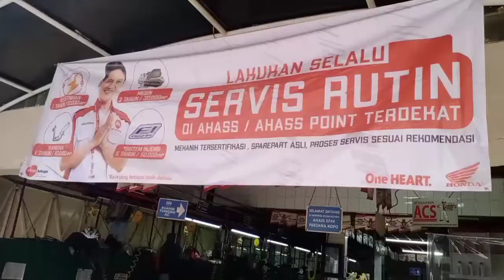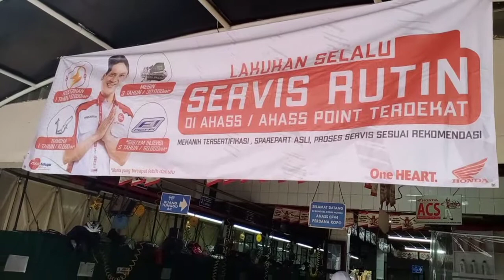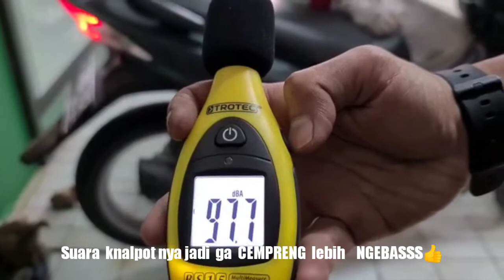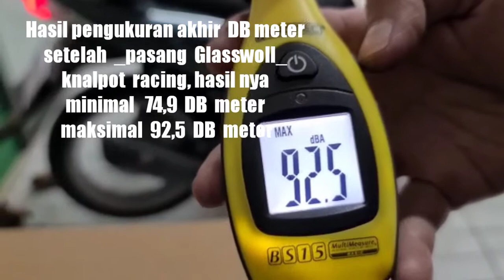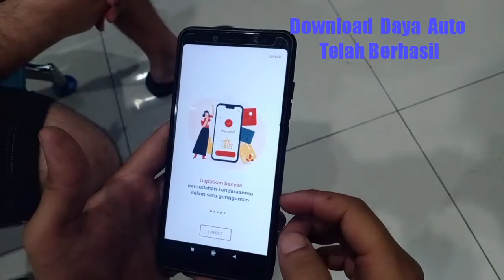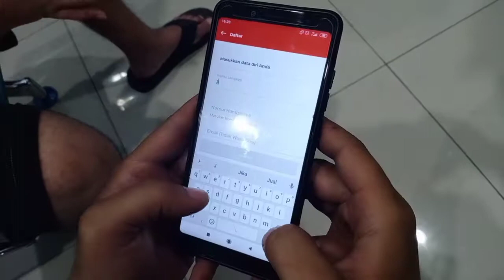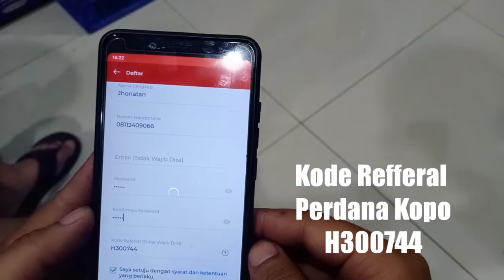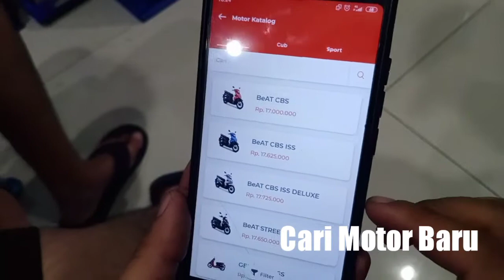Ganti Glasswoll Knalpot Racing Motor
Paket Servis (+) Ganti Oli
~ Gratis Glasswoll Racing Knalpot Racing
Dapatkan paket promo dari Bang Jo
Khusus Untuk Service
Hari Jumat, 05 Mar 2021
Di Ahass Perdana Kopo ~
Salam Satu Hati dari  Bang Jo
Syarat &Ketentuan
Download aplikasi Daya auto

PERLIHATKAN SCREENSHOT
PROMO IKLAN INI
DIPERDANA KOPO

BENGKEL RESMI HONDA
AHASS 0744
PERDANA KOPO
JL. KOPO 312 BANDUNG